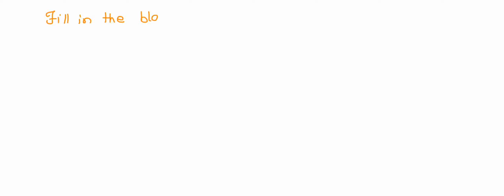Fill in the blank. A ______________ codon is located in the last intron of the P-element transposas…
Fill in the blank. A ______________ codon is located in the last intron of the P-element transposase gene. It is responsible for the production of an inactive truncated transposase if that intron is not properly spliced out. A protein called _________ prevents proper splicing out of that intron.